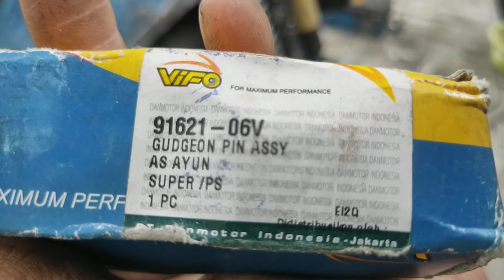CARA MUDAH MENGGANTI KINGPEN VESPA SUPER | GANTI AS TUMPUAN PIR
Cara mudah dan cepat mengganti kingpen vespa super atau lengan ayun vespa super ini kami persembahkan dan berbagi buat semua rekan2 yg belum tahu proses dan cara menggantinya.. terutama buat pemula,
kami juga mohon maaf jika masih banyak kekurangan dalam video ini,
kami berusaha memaksimalkan durasi waktu agar pesan yg kami sampaikan tidak memakan durasi yg lama.
terimakasih masukan kritik dan saran rekan2 semua
semoga video ini bermanfaat dan menginspirasi, bagaimana cara mengganti kingpen pada vespa super dengan cepat dan mudah
terimakasih.